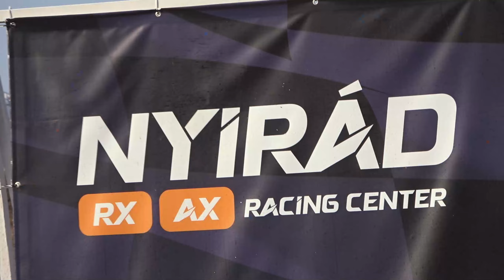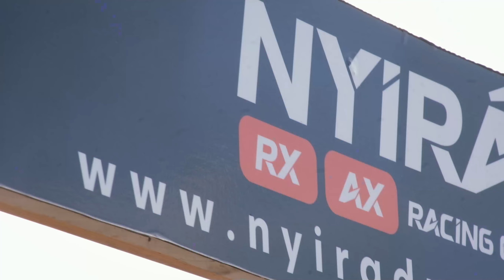Fabio Bellotto | NYIRÁD, Hungary 2024 | FIA EUROPEAN AUTOCROSS CHAMPIONSHIP 2024 | ROUND 7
Dopo anni ritorna il Campionato Europeo Autocross a NYIRAD!
Round 7 - FIA EUROPEAN AUTOCROSS CHAMPIONSHIP 2024
Nyirad - Hungary

- FIRENZE AUTODEMOLIZIONI
- F&S CHASSIS ITALIA
- MMCRASH
- "IL BAU"